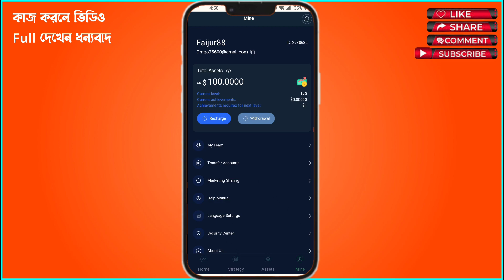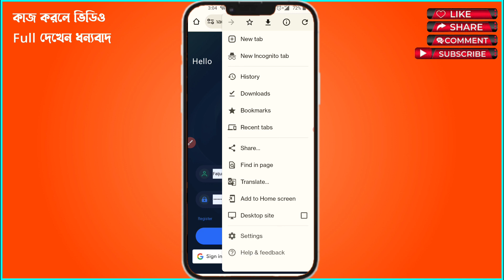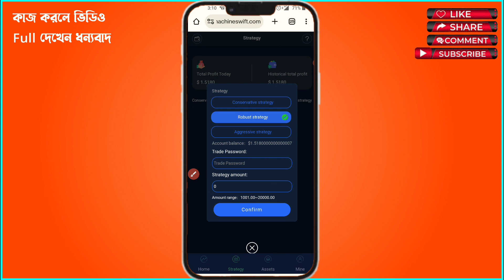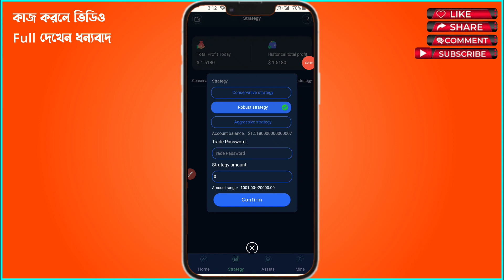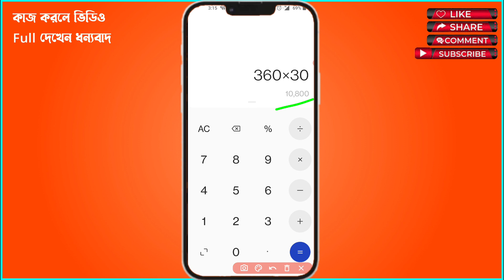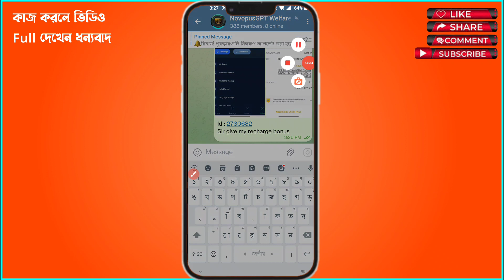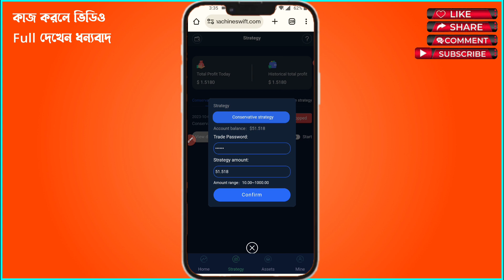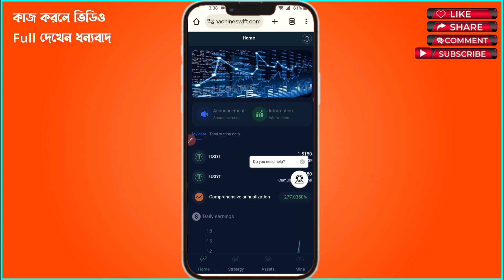New Online Income Site Novepus GPT | রেজিষ্ট্রেশন ফ্রী বোনাস 100$ | Daily Earn 10$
⚠️Worning⚠️
এই ভিডিওটি কোনো অবৈধ কিছুকে প্রমোট করে না ! এই ভিডিওটি শুধু মাত্র শিক্ষামূলক উদ্দেশ্যেই করা হয়েছে! এই সাইটটি কেমন শুধু তাই বলা হচ্ছে এই ভিডিওতে, এখানে কাউকে যুক্ত হতে আগ্রহী কিংবা অনাগ্রহী করা হচ্ছে না ধন্যবাদ!